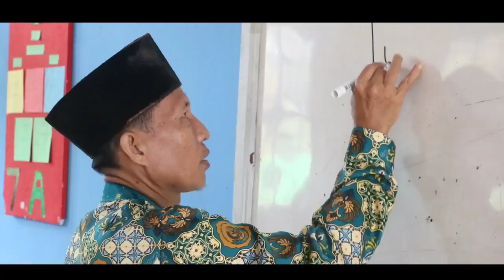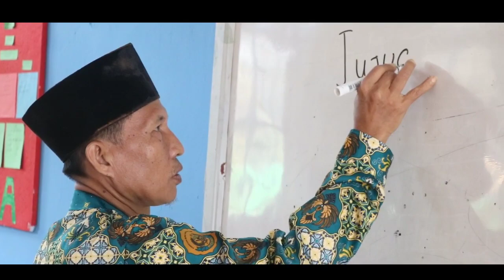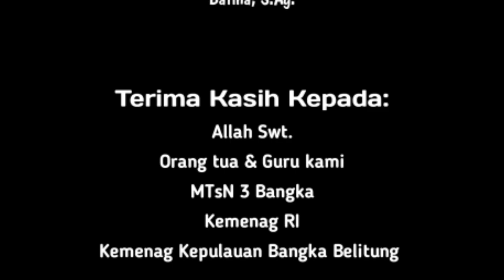TA'AWUN SEJAK MTs | Ku Syiar Islam Dengan Caraku - KFPI Kemenag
KOMPETISI FILM PENDEK ISLAM (KFPI) 2022
BIMAS ISLAM KEMENTERIAN AGAMA REPUBLIK INDONESIA
KU SYIARKAN ISLAM DENGAN CARAKU

/Sinopsis:
Dikisahkan seorang murid baru yang bernama Zur yang akan bersekolah di MTsN 3 Bangka, yang merupakan anak pindahan dari sekolah sebelah.
Pada pertemuan pertama kali, Nisa & Novi tidak menyukai Zur, dan mereka berdua selalu berbuat usil dan jahat kepada Zur.
Tetapi ia memiliki kedua Teman yang setia kepadanya yang bernama Rido & Naura yang selalu mendapingi Zur dan merupakan teman dekat Zur di selama Madrasah.

Diakhir cerita Nisa yang sangat membenci Zur akhirnya membuka pintu hatinya, berkat kepedulian dan rasa tolong menolong seorang Zurnia Rahma yang bisa mendobrak sifat Dengki Nisa hilang dan menjadi sifat baik hati dan ramah kepadanya, sehingga mereka berdua bersahabat layaknya teman dekat.

"TIM PRODUKSI"

• Sutradara & Editor : Hengky Sanjaya
• Cameraman & Penata Suara : Muhammad Al Fando
• Penata Cahaya : Ambri

• Pemeran : Zurnia Rahma | Anisa Mayang Sari | Alnaura Ardianti | Novia Savira | Akbar Rido Novanda | Drs. Monsiri | Kamisah, S.Pd. | Batina, S.Ag.

From MTsN 3 Bangka
KFPI Kementerian Agama RI

“Terima Kasih”